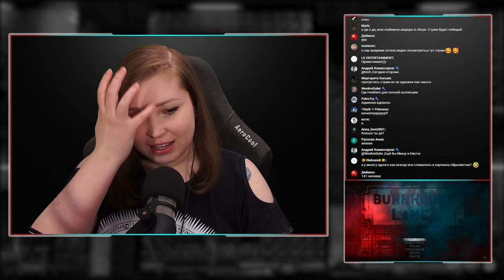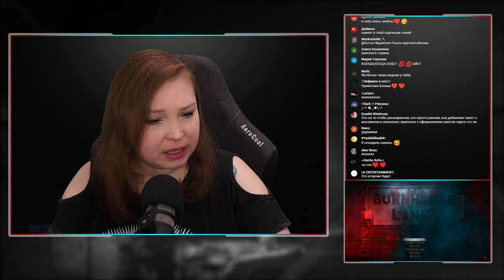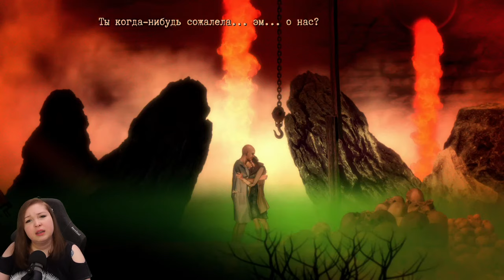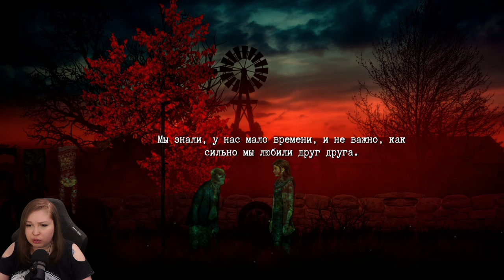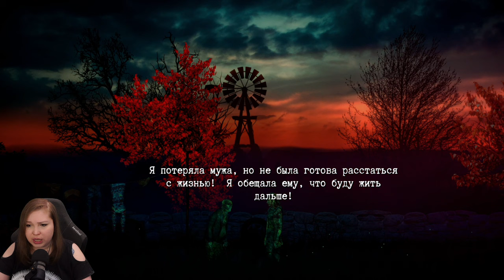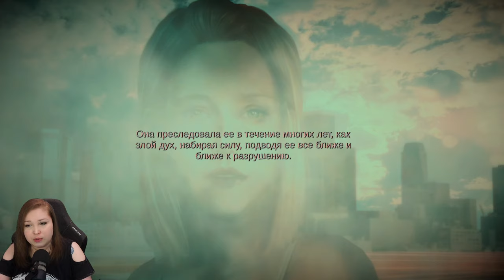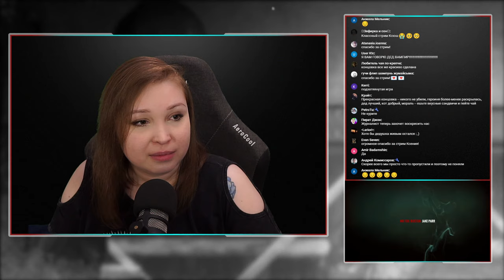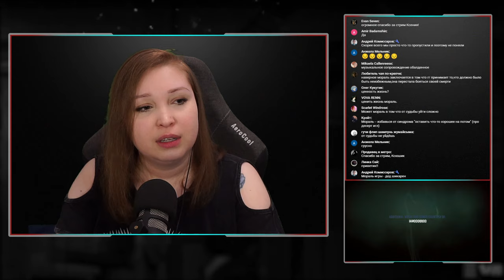🔴ИСТОРИЯ ПОДХОДИТ К КОНЦУ! [Финал Прохождения Burnhouse Lane] №3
Burnhouse Lane рассказывает историю Энджи Уэзер. Медсестры, пытающейся осуществить пять невыполнимых заданий, чтобы вернуть себе жизнь.